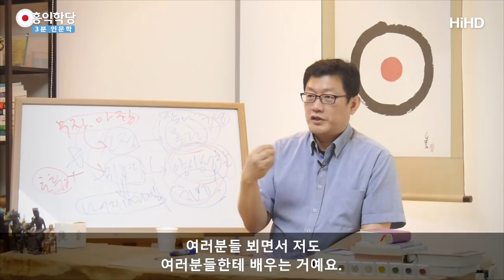[3분 인문학] 나누어야 커지더라 _홍익학당.윤홍식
(170913 수낮 대담) 인생은 장기전입니다.
단기에 목에 힘준 거 아무 의미 없어요.
그런데 어떤 분은 그때 잠깐 힘준 걸로 “나는 됐다!”
이런 분도 계실 수 있어요.“내 인생을 살 힘을 얻었다.”
한번 오버 한 걸로 “난 만족한다.”
그분은 시야가 좁은 분이고
정상적으로 사고하시는 분들은 아실 거예요.

인생은 깁니다. 학교 다닐 때 공부 못한다고
날라리라고 막 놀렸던 사람들이 시집 장가 잘 가고
더 잘 사는 일 많죠? 단기전을 보고 내가 쟤를
앞질렀다 이런 건 다 무의미한 짓이에요.
특히나 인생, 영성 공부에서도
남하고 비교할 필요가 하나도 없습니다.

 남이 아무리 쉽게 되도요. 나한테 쉬우란 법은
없는 거고 또 나한테 쉽게 됐다고 남한테
쉬우란 법도 없고 다 달라요 그러니까
그런데 재미있는 거는 공부를 잘하건 못하건 배울 게 많아요.
남들한테 배울 게 많습니다.
그러니까 이 공부가 재미있는 거죠.

서로 도와가야 되게 만들어져 있어요.
도우면서 또 자기 것은 자기가 챙기면서
또 남과 나눠야 하고 나눠야 자기 것이 커지고
이렇게 되어 있어요. 공부가
우주가 이렇게 만들어 놨기 때문에
대승이 진리라고 제가 주장하는 겁니다.
절대 혼자 갈 수 있는 길이 아니에요.
같이 서로 도울수록 무한하게 발전할 수 있게
우주가 이렇게 해 놨습니다. 설계를.

저도 저 혼자, 제가 깨달음 얻었다고
학당 안 열고 혼자 산에 있었으면요.
제가 지난 십 몇 년간 얻게 됐던 지혜 하나도
못 얻었을 수도 있어요. 숲에서 저 혼자 앉아있었다면.
여러분들하고 계속 나누다 보니까 사람이 말을 해야
자기가 뭘 아는지 모르는지도 정확해집니다.
제가 남들하고 끝없이,저한테 물어봐 준 분들 덕분에
제가 설명하느라고 엄청나게 정밀해지고 계발됐어요.

공부가 다듬어지고 그러다 보니까
안 보이던 길이 보이고 이 도움을 말할 수가 없어요.
그래서 저는 제 공부인 거예요. 남 도와드리고 말씀드리고
여러분 눈빛 보고 무슨 얘기를 했는데 눈빛이 전혀 응하지 않는다.
그러면 말 좀 바꿔서 해보고 이렇게 하다가 저도 모르는,
말 하다가 저도 제 얘기 듣고 제가 놀라는 일 많거든요?
여러분도 그러시지 않나요?

‘야 내 입에서 이런 말이 나오다니 기록해 둬야지’ 그래서
끝나고 기록해 두고 그게 묶여서 또 책도 되고
이렇게 어우러져 살아가는 중에 공부하는 거예요.
혼자 공부하겠다. 그건 공부 안 하겠다는, 그러니까 소승 도는요.
소승도라 하더라도 사실 나누고 있어요. 그러니까 가는 거예요.
진짜 안 나눈다. 그러면 못 가요. 아무도 못 가요.
아주 제한된 폭만 갈 수 있습니다.
대승이 아니고는 큰 지혜를 얻을 수 없다는 예전
대승 보살들의 얘기가 이것을 얘기한 거예요.

나눠야만 커지게 돼 있어요. 비워야 채워지고,
놀라운 우주 섭리에요. 원리에요. 그래서
저도 충실히 지금 제 공부 하고 있는 거예요.
나눈다는 게 제 공부고 여러분들 뵈면서 저도
여러분들한테 배우는 거예요.